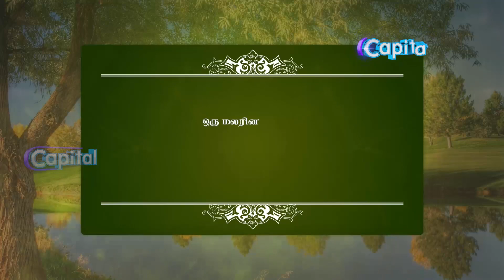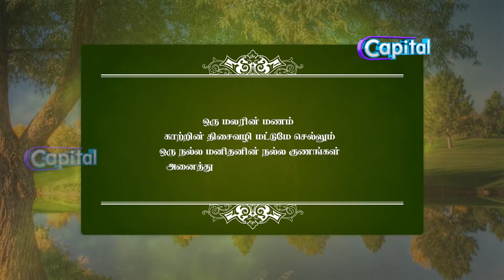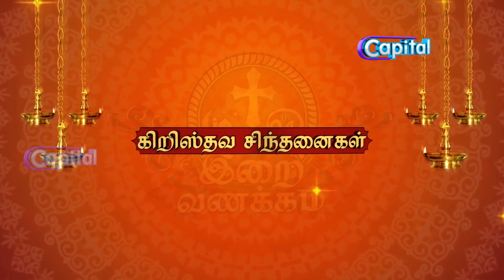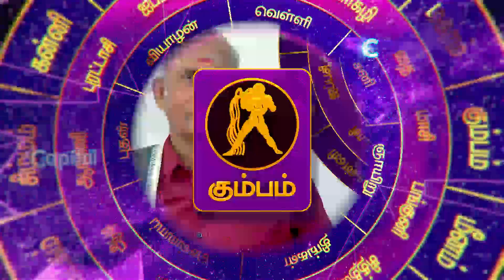வணக்கம் Capital | Vanakkam Capital | விஜயதசமி சிறப்புகள்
விஜயதசமி நோன்பு அனுஷ்டிப்பதனால்  கிட்டும் நன்மைகள்

விஜயதசமி பற்றி சில புராணக்கதைகள் கூறும் உண்மைகள்

இறைவனை வழிபடும் முறைகள்

இறை பற்றிய அவ்வை கூறிய அற்புத அடிகள் ...

இறைவனால் உடலினை படைக்க காரணமாய் அமைவது .

ஆண்டவரினால் செங்கடல் இரண்டாக பிளந்த வரலாறு

இலங்கை துடுப்பாட்ட வீரர் றசல்  ஆர்னோல்ட் பிறந்த தினம்

மூளையின் செயற்பாடுகள்

மூளையில் ஏற்படும் பிரச்சனைகளும் அவற்றுக்கான தீர்வுகளும்